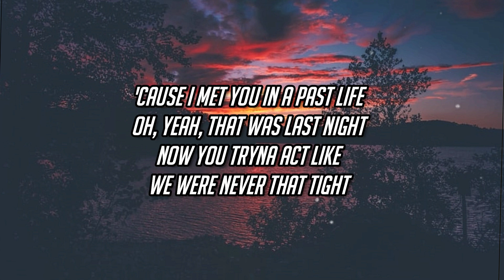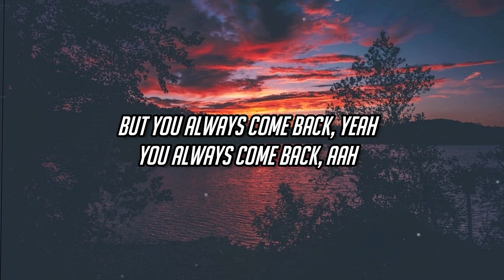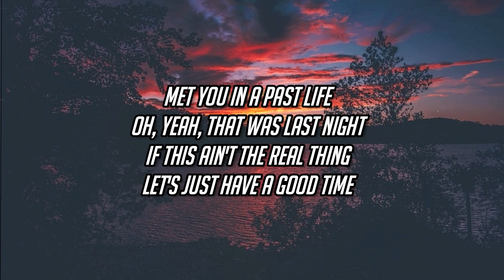benny mayne - fake it (lyrics)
lyrics

Lyrics:
[Verse 1]
Why you always on some fucked shit?
I gave you my all for nothing
Out here tryna drown my sorrow
Now I'm just drunk in public
See you out at every function
Acting like a stranger when I'm in the room
It was the day you wasn't, yeah

[Pre-Chorus]
'Cause I met you in a past life
Oh, yeah, that was last night
Now you tryna act like
We were never that tight
Met you in a past life
If this ain't the real thing
Let's just have a good time
(Baby, won't you)

[Chorus]
Fake it, fake it, fake it
For me, for me, for me

[Verse 2]
Remember when you called me stressed
Saying you felt like death?
I didn't hang up the phone
I talked you off of the ledge
You pulled my heart from my chest
Used me 'til there's no left
But you always come back, yeah
You always come back, aah

[Pre-Chorus]
(Can't you just)

[Chorus]
Fake it (Fake it), fake it (Fake it), fake it
For me, for me, for me (Oh, yeah)
For me, for me, for me (Fake it for me)

[Outro]
Ooh-oh-oh
Ooh-oh-oh
Ooh-oh-oh
Fake it, fake it
Ooh-oh-oh
Ooh-oh-oh
Ooh-oh-oh
(Fake it, fake it for me)